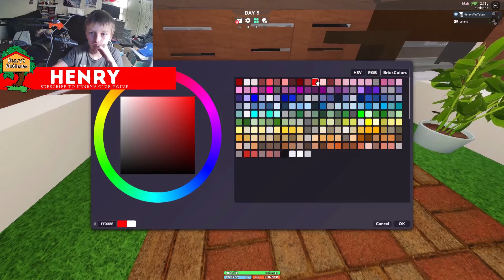How to Start Building a Base in 3008: A Complete Guide